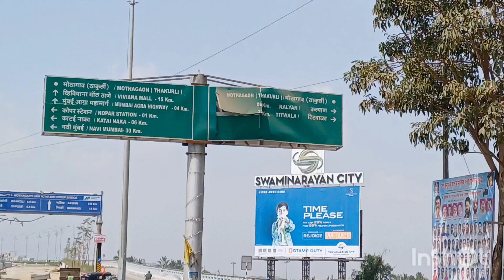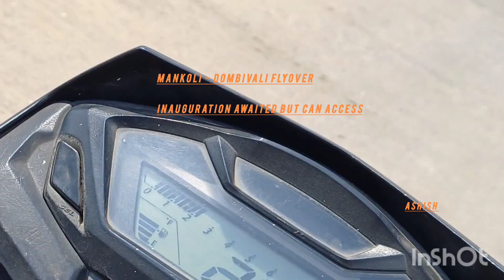Mankoli - Motagaon (Dombivali) Flyover